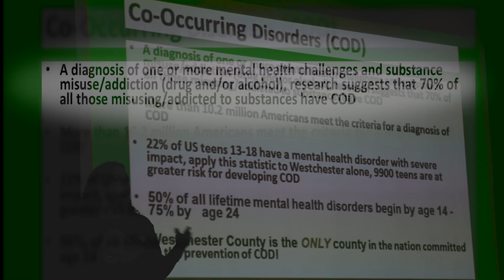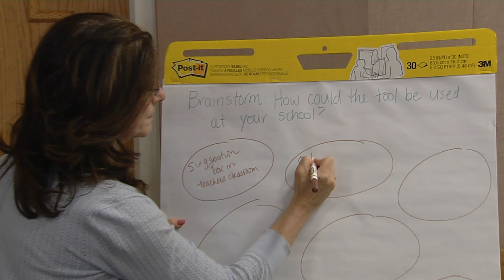CODAConnects and empowers youth to save lives | theharrisproject.org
Co-occurring disorders (COD), the combination of 1 or more mental health challenges and substance misuse and/or addiction, impacts millions! Bring COD: out of the shadows & into the light!

400 students from 46 Westchester County, NY high schools came together for the 2019 CODA Youth As Voices of Change Summit to explore paths to substance misuse/addiction and learn about COD. They gained an understanding of how anxiety, depression, ADHD, and additional mental health disorders; as well as stress, trauma, and sports injury, can lead to substance misuse/addiction and the development of COD. Also highlighted was the impact of what some perceive of as "experimentation" on the developing brain, and the emergence of certain mental health disorders.

Through 7 interactive workshops, students then brainstormed ways to increase awareness of COD, encourage peer to peer connections, and identify who they would link to if they were concerned about themselves or a friend.

Students also received training in some of the components of the CODA Weeks Celebration Boxes, including the "What's Important To Me"* self-advocacy tool, so they could return to their schools ready to make immediate positive impact. CODA Weeks are celebrated across Westchester County April 1-15.

Through the creation of innovative CODA prevention programming, the harris project provides a unique and unprecedented opportunity to improve outcomes for our youth by proactively addressing root causes of substance misuse/addiction, and empowering youth with knowledge, information, materials, and activities to bring the CODA message forward to their family, friends, peers and communities.

With approximately 22% of all youth ages 13-18 having a diagnosable mental health disorder in a given year with “severe impact”, 50% of all lifetime cases of mental health disorders beginning by age 14 - 75% by age 24, and more than 70% of youth addicted to substances having COD, it is time to bring COD: out of the shadows & into the light!

Special thanks to all who made the CODA Youth Summit possible, including: Westchester County Government (County Executive's Office, Department of Community Mental Health and Youth Bureau), the Montefiore Hudson Valley Collaborative, Student Assistance Services Inc., Sherman Browne, our incredible volunteers from countless agencies and colleges, as well as our student and staff participants!

*"What's Important To Me" was developed by the harris project in collaboration with the Montefiore Hudson Valley Colaborative.

the harris project was founded in loving memory of Harris Blake Marquesano who died by accidental overdose on October 23, 2013. Harris was 19. He was one of the millions with co-occurring disorders. Harris self-medicated an anxiety disorder and ADHD. CODA Weeks are celebrated April 1-15 in honor of Harris's birthday - April 8th.